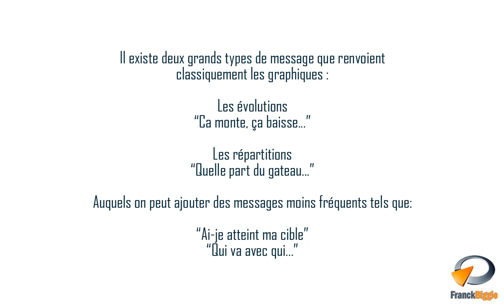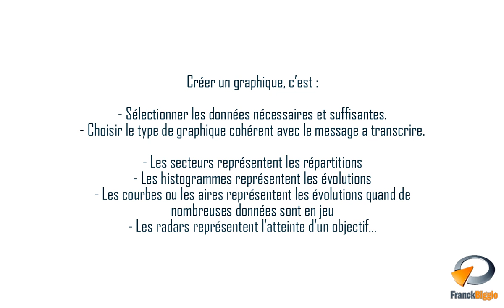Choix du type de graphique dans Excel - Formation Excel Marseille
Tutoriel vidéo sur la fonctionnalité d' Excel : Choix du type de graphique